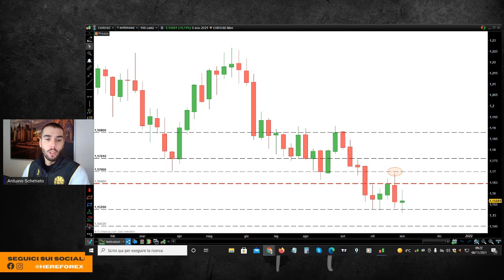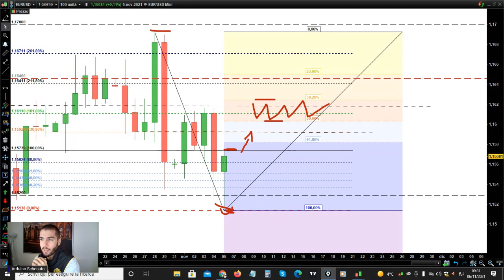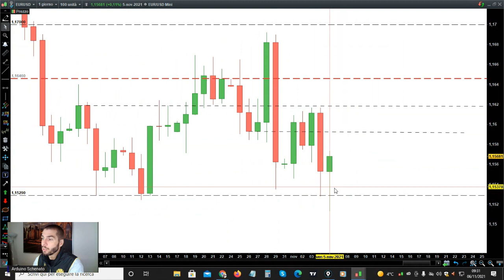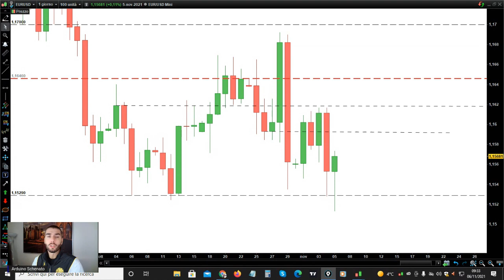Investire su Eur/Usd : Cosa ci sta dicendo la PRICE ACTION ?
Analisi settimanale del 06/11/2021, Arduino Schenato di Hereforex ci mostra il suo programma operativo per la prossima settimana su cambio EUR/USD.

Nel video ci mostra il come affronta il mercato del tradin utilizzando di  livelli, volatilità, trigger, swing, ritracciamenti/estensioni, trend... un ottimo spunto per chi vuole capire come lavora un trader professionista.